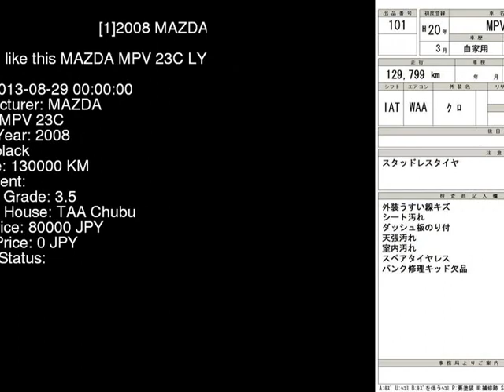2008 MAZDA MPV 23C LY3P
the Authority on JDMs since 2007!  . Details on this car from auction in Japan